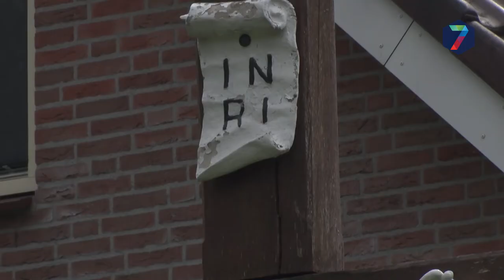Bouwkeet bij kruisbeeld Stekkenberg mag blijven staan